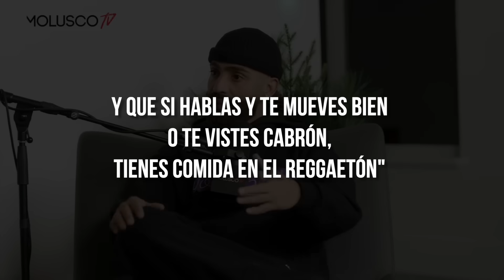Ok Chicos, EL ESCÁNDALO que se viene del Reggaetón